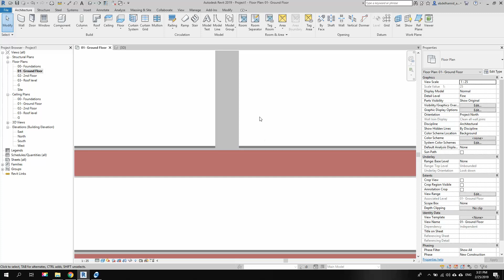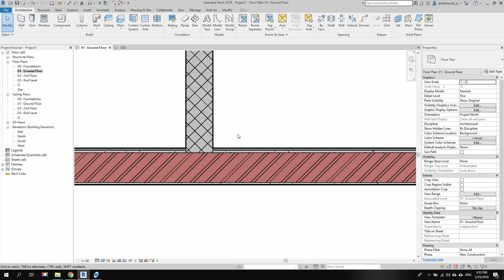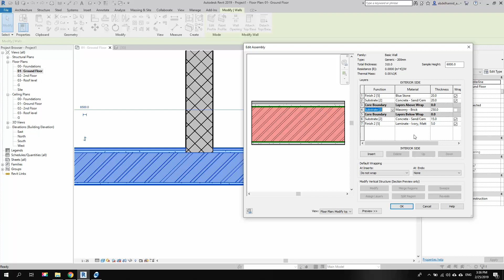03 02 Wall Layers Functions